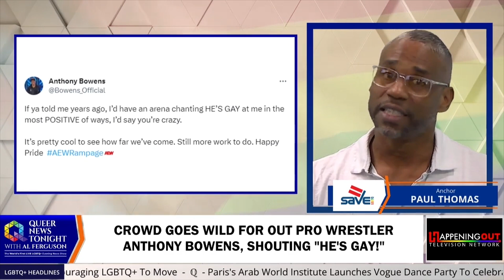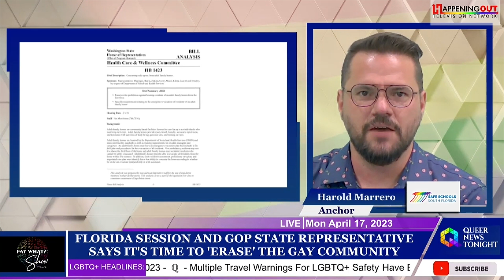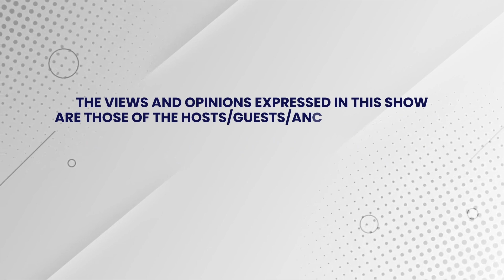Tue, December 26, 2023 Daily LIVE LGBTQ+ News Broadcast | Queer News Tonight